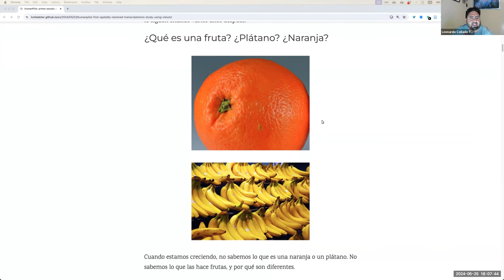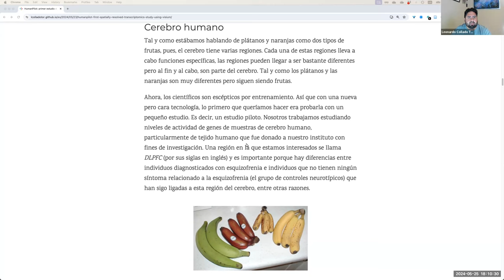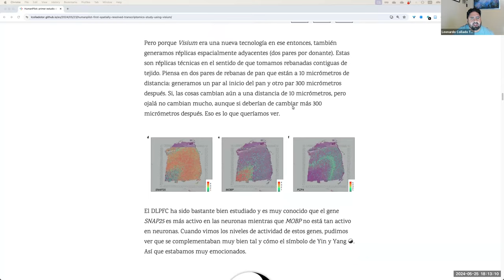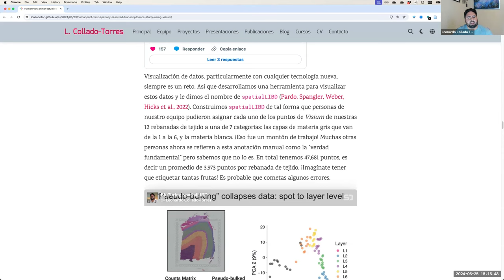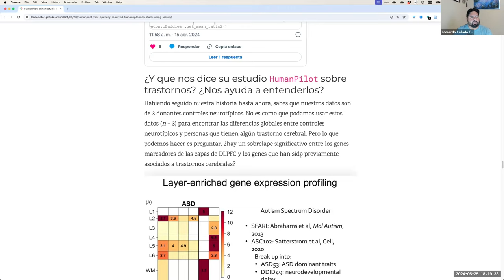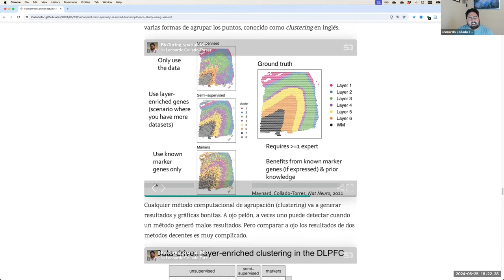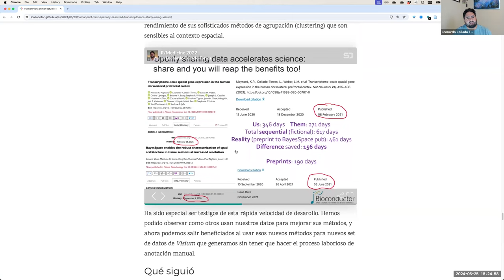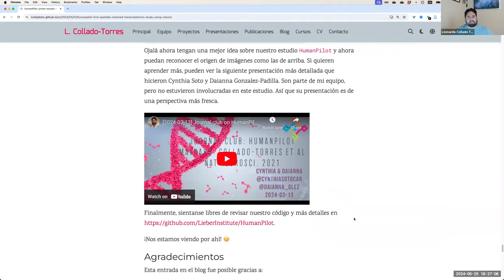[2024-05-23] Video explicativo para el estudio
Para más información sobre los materiales discutidos en este video, revisa y